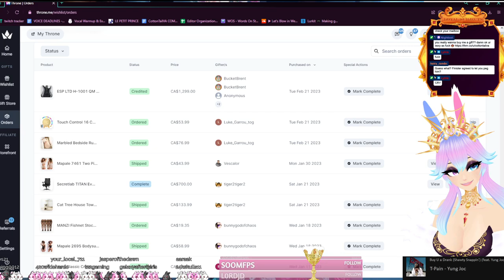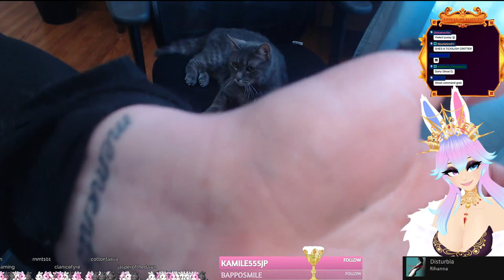HANDCAM! BUILDING LEGOS WITH YOUR GIRLFRIEND!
Original date: February 21st, 2023